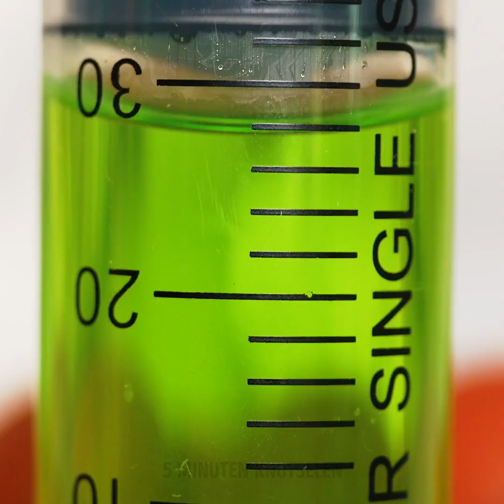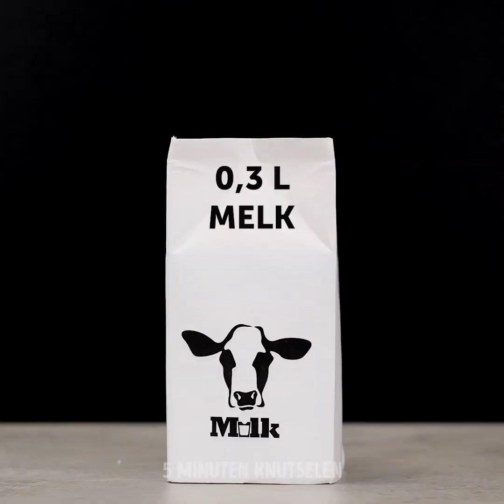28 SLIMME KEUKENHACKS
DESSERTS DIE JE VOOR JE VRIENDEN MOET BEREIDEN

Ben je dol op snoep en verschillende desserts? Ik heb veel recepten bereid die je lekker zult vinden! Trouwens, je hebt geen speciale vaardigheden nodig om je vrienden te verbazen! Je leert hoe je Sprite-lolly's, gebakken peren, kegelenijs en eenvoudige manieren maakt om desserts te versieren. Laten we beginnen met cola cupcakes en recepten zien er gek uit. Ja, het klinkt misschien ongelooflijk, maar deze cupcakes zijn echt heerlijk! Volg deze eenvoudige stappen: meng bloem, bakpoeder, cacaopoeder, suiker, gesmolten boter, eieren en cola in een kom. Ik kan me geen ontbijt voorstellen zonder pindakaas, maar ik maak liever een gezonde vervanging. Rooster pinda's gedurende 10 minuten op 350 F, klop met een blender. Voeg wat zout en dadels toe. Genieten! Het is een perfecte en gezonde vervanger voor pindakaas uit winkels. Bovendien eet ik het liefst caloriearme desserts en is framboos de beste keuze! Bevries frambozen en doe ze in een blender. Voeg honing en citroensap toe. Klop een paar minuten. Genieten! Bovendien leer je hoe je in 10 minuten een watermeloencake maakt, wat een geweldig dessert is voor een zomerfeest. Nog een cool recept van een ijsje is ijs met sprite en gummyberen! Plaats gummies in ijsvorm en giet Sprite. Bevriezen en genieten! Bekijk hoe je een romantisch dessert maakt - aardbeien bedekt met chocolade. Volg onze tutorials en je vrienden zullen versteld staan ​​van het resultaat!
Deel deze recepten met je vrienden die ook van zelfgemaakte desserts houden

Timestamps:
00:09 Cola gelei
01:07 Frambozensorbet
03:57 Watermeloencake
04:24 Pindakaas
05:15 Sprite-lollys
07:17 Kegels ijs

5-Minute Crafts officieel Nederlands kanaal.